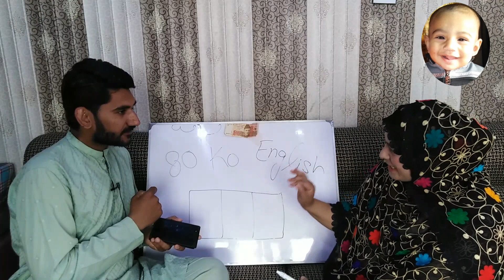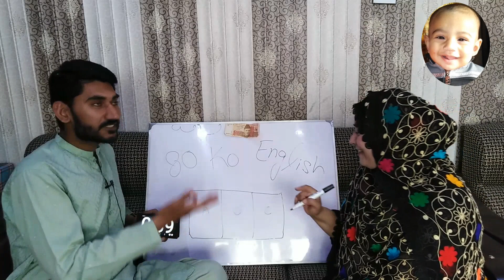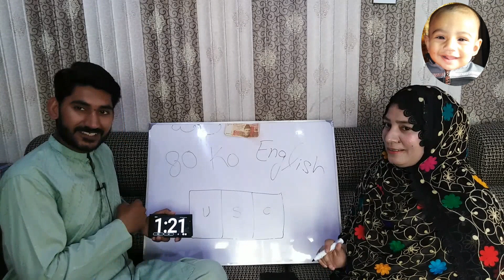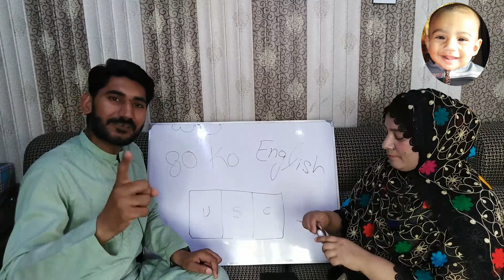80 ko english main likhain only 3 letters main challenge for every one | Mirza Brothers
80 ko english main likhain only 3 letters main challenge for every one | Mirza Brothers